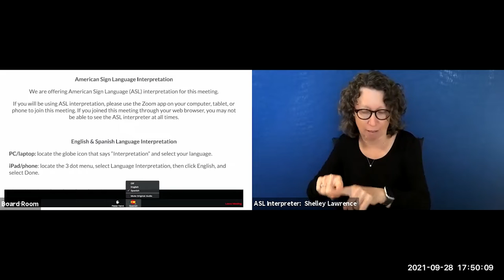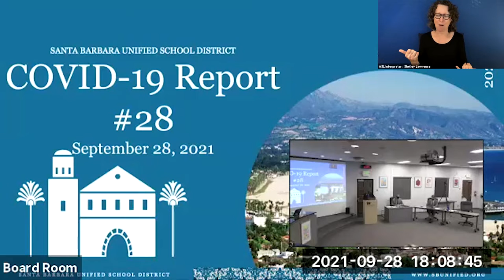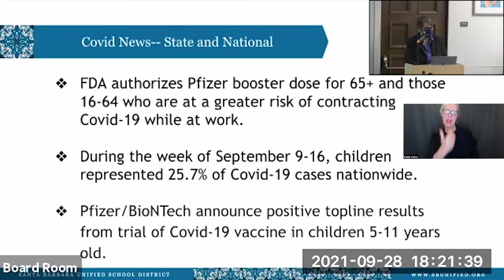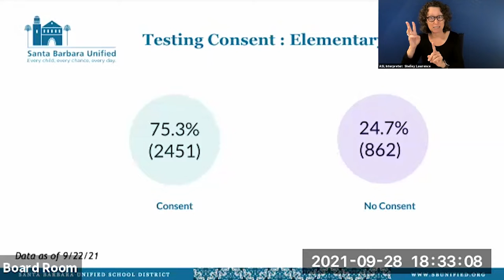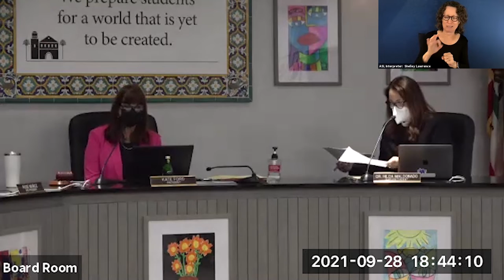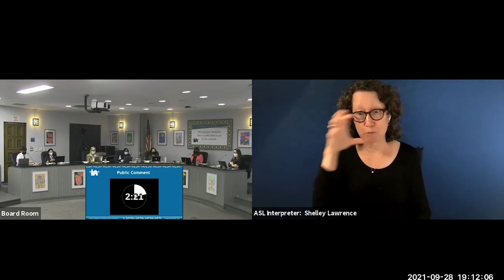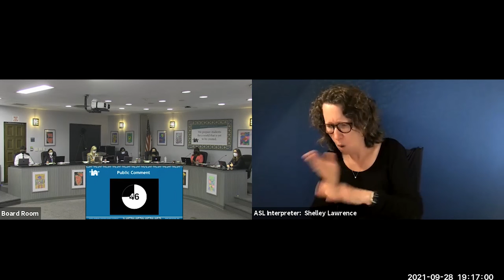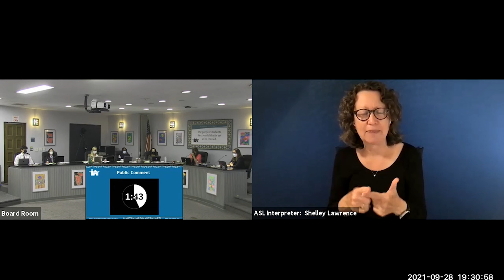September 28 2021 Reunión de la junta del Distrito Escolar Unificado de Santa Bárbara